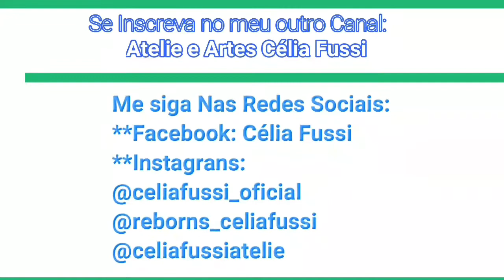Meu Bem Estar; Cuidando dos Cabelos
Ola pessoal,  hoje no Quadro ; Meu Bem Estar:  vim falar de produtos que  uso bo cabelo

Siga a Fã Page dos bebês Reborns
👉 Célia Fussi Reborns